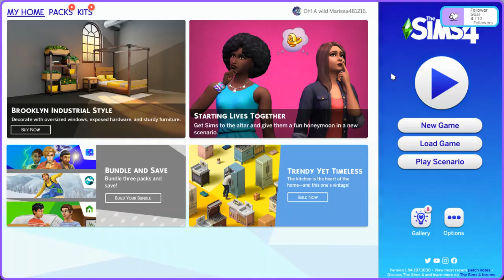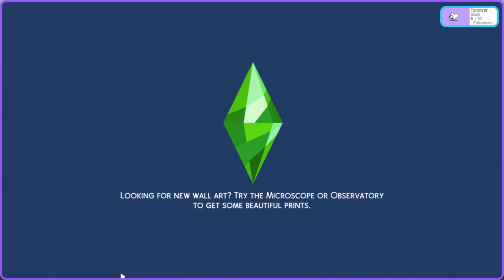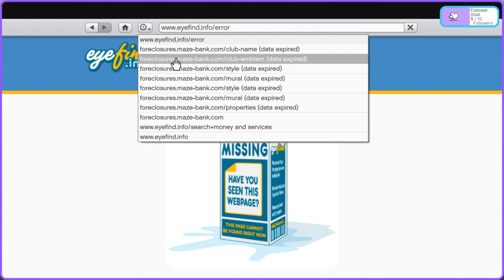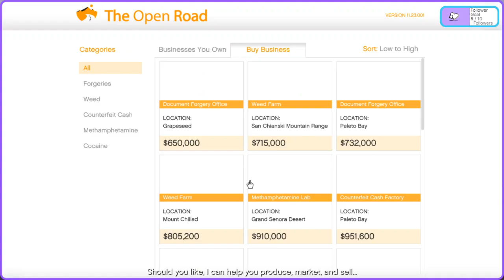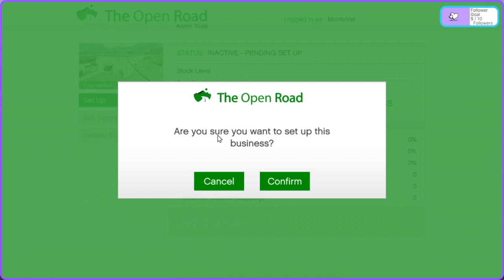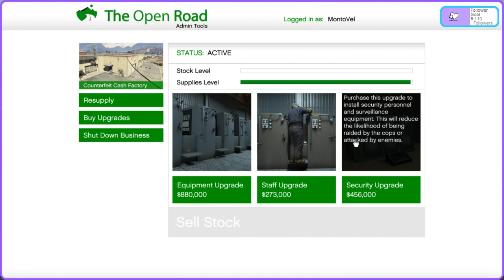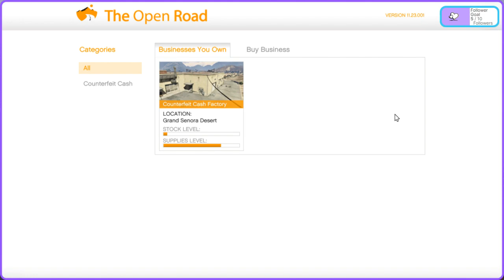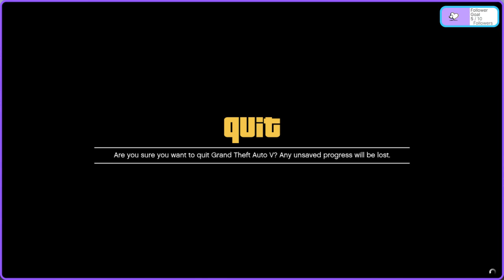Retrying TS4 My Wedding Stories and Buying Foreclosed Businesses in GTA V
MWS is still quite broken, and I still suck at GTA